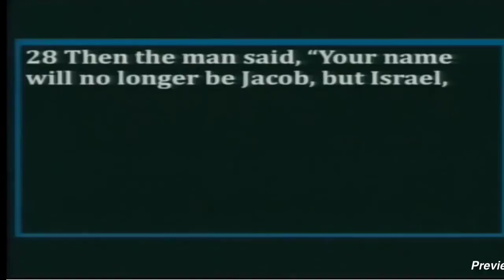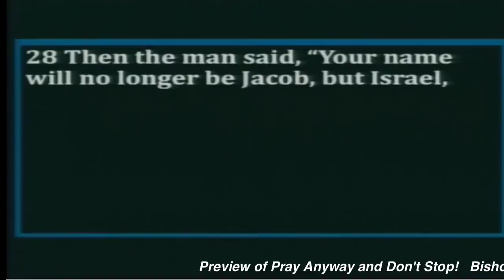Pray and Dont Stop Preview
Prayer can change your situation in a moment. Don’t doubt what God can do for and through you. Bishop Lowe provides positive reasons why you should continue to pray until you get a breakthrough. Regardless of what your situation looks like, prayer can change your situation from sick to healthy... from lack to abundance... from defeat to victory. Your prayers can change your world.